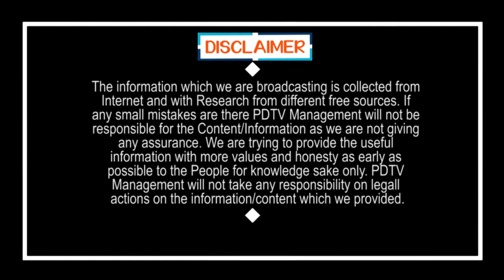CM Jagan Review Meeting On Amaravati MRDA | అమరావతిపై జగన్ రివ్యూ | PDTV News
అమరావతిపై జగన్ రివ్యూ